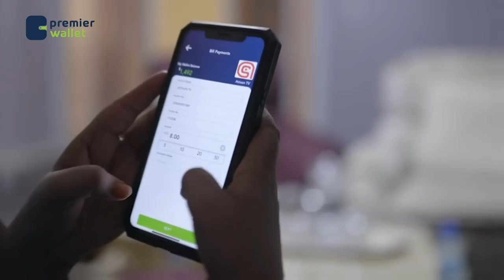Waayojoog: "Anigu SNM ayaan ahaa waxba kuma doonaayo sidayda ayaan ku qanacsanahay" Halgamaa Haaruun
Waayojoog: "Anigu SNM ayaan ahaa waxba kuma doonaayo sidayda ayaan ku qanacsanahay" Halgamaa Haaruun-yare. Taxanihii Bahdii Caafimaadka ee SNM qaybtii 6aad